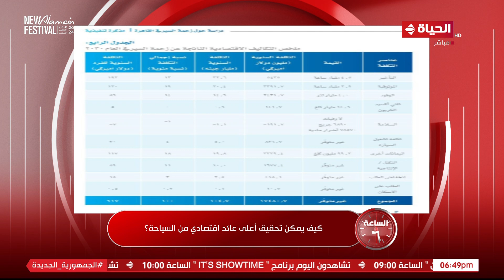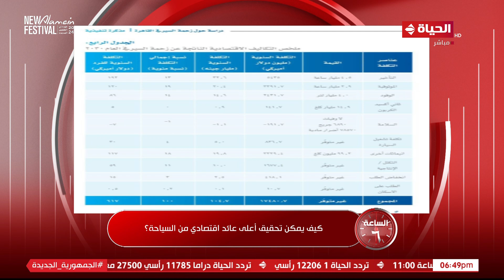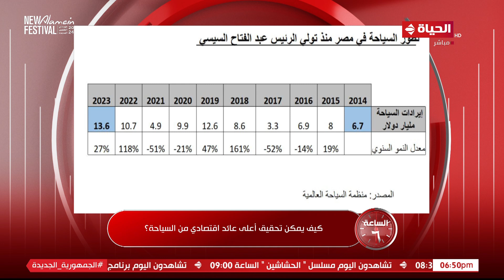الساعة 6 - الحكومة تستهدف الوصول إلى 30 مليون سائح.. آليات التنفيذ والتطبيق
برنامج الساعة 6
برنامج حواري يطرح كل القضايا التي تحظى باهتمام المشاهد في جميع النواحي السياسية والاقتصادية والاجتماعية والثقافية والشأن العام من خلال عرض الأخبار والفقرات بشكل بسيط وسلس لتوضيح وعرض المعلومات والحقائق بحيادية وموضوعية , تقدمه الإعلامية عزة مصطفى من السبت إلى الثلاثاء في تمام الساعة 6 مساءً